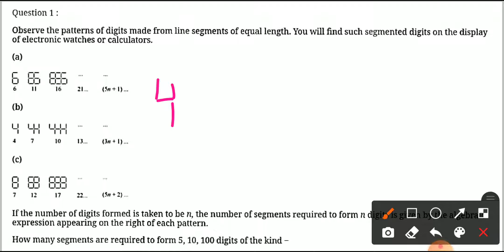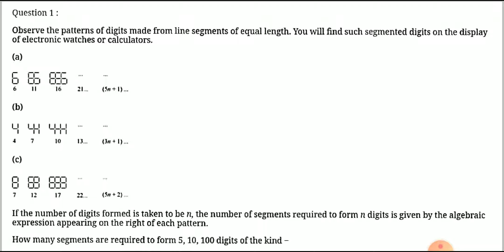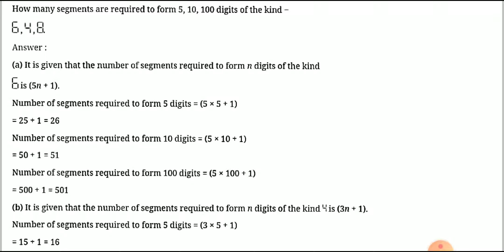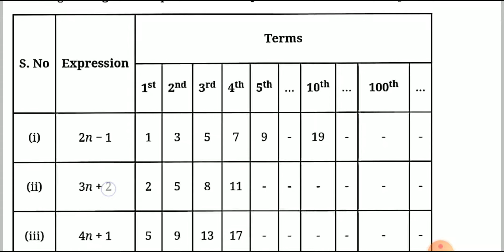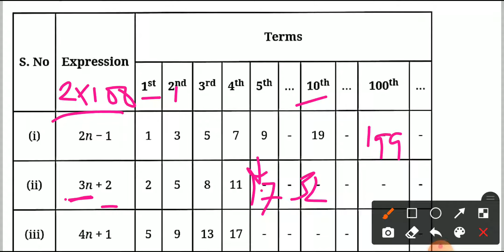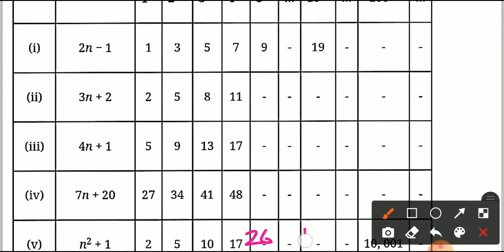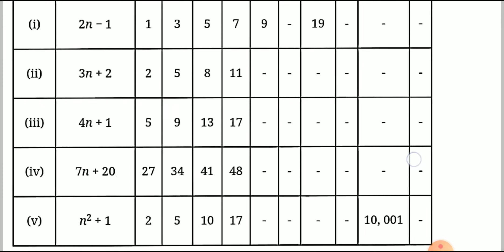#59 NCERT Solution Ch - 12